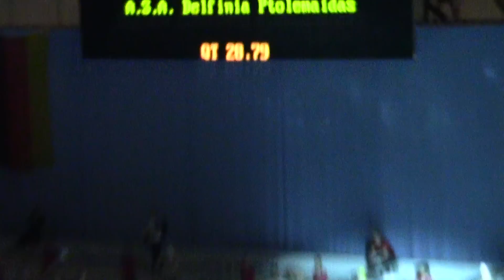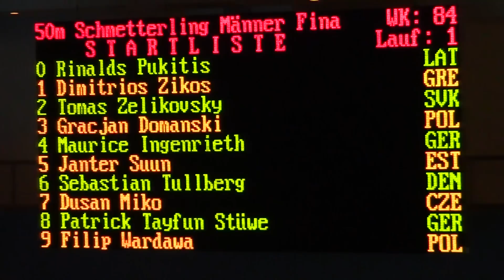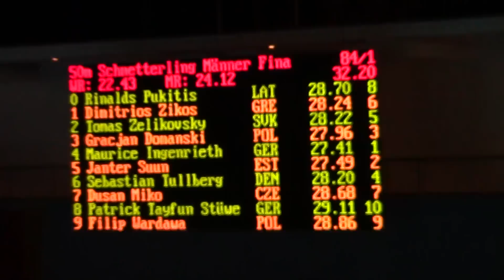ISM Berlin 2014 50m Schmetterling Männer Finale Dimitrios Zikos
International Swim Meeting 2014
50m Schmetterling Männer Finale
Διαδρομή 1
6. Dimitrios Zikos 2000 GRE A.S.A. Delfinia Ptolemaidas 00:28,24 0.62

Wettkampf-Nr. 84
50m Schmetterling Männer Finale
Weltrekord 00:22,43 Rafael Munoz Perez ESP 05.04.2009 Malaga
Europarekord 00:22,43 Rafael Munoz Perez ESP 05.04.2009 Malaga
ISM-Rekord 00:24,12 Thomas Rupprath SC Empor Rostock 2000 ISM 2007
Jahrgang 2000/2001
A-Finale
1. Maurice Ingenrieth 2000 GER Berliner Schwimm-Verband 00:27,41 0.65
2. Janter Suun 2000 EST TOP Swimmingclub 00:27,49 0.63
3. Gracjan Domanski 2000 POL MKP Kolobrzeg 00:27,96 0.71
4. Sebastian Tullberg 2000 DEN Sigma Swim 00:28,20 0.72
5. Tomas Zelikovsky 2000 SVK KP Spisska Nova Ves 00:28,22 0.74
6. Dimitrios Zikos 2000 GRE A.S.A. Delfinia Ptolemaidas 00:28,24 0.62
7. Dusan Miko 2000 CZE Lokomotiva Beroun 00:28,68 0.74
8. Rinalds Pukitis 2000 LAT Rigas Kipsalas PK 00:28,70 0.71
9. Filip Wardawa 2001 POL UKS Pingwiny 00:28,86 0.69
10. Patrick Tayfun Stüwe 2000 GER Berliner Schwimm-Verband 00:29,11 0.58